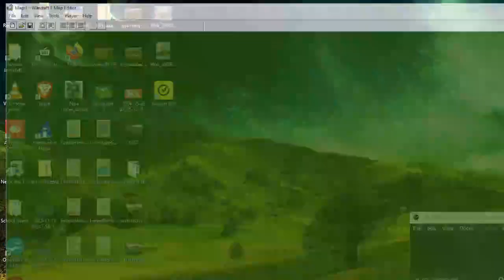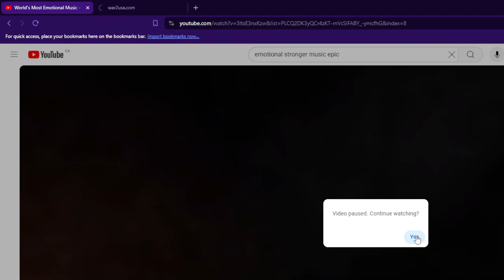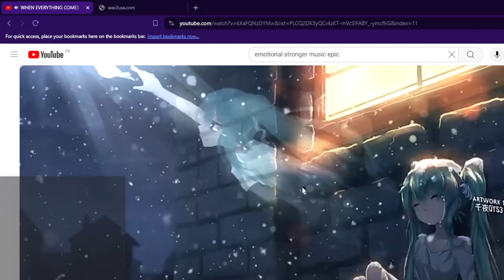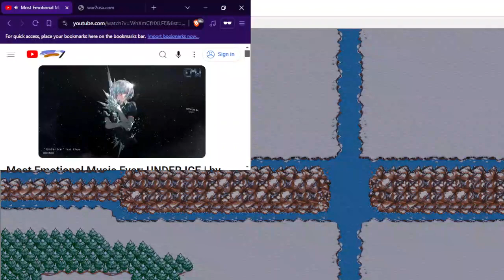Warcraft 2 Fun Games with usual crowd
Includes BS/Varas v He-Man/TGS on Total Wave War good game -- Watch live
Clash, Arctic Wheel, Total Wave War, Cloverw, Ziggurath, Chant Down Babylon, Raudrserpent, Woodland Warlords, Snow Fields KPUD